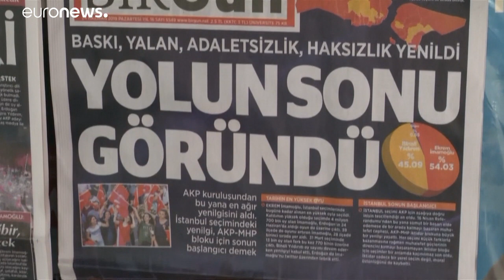Erdogan incassa la sconfitta. Per Imamoglu un futuro da leader?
Reazioni del partito al potere in Turchia dopo la ripetuta vittoria dell'opposizione a Istanbul…